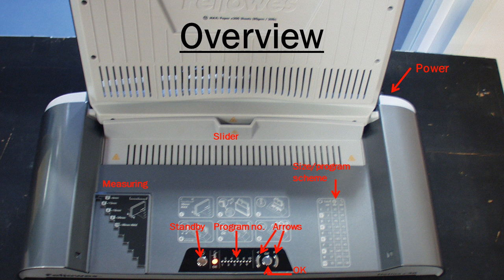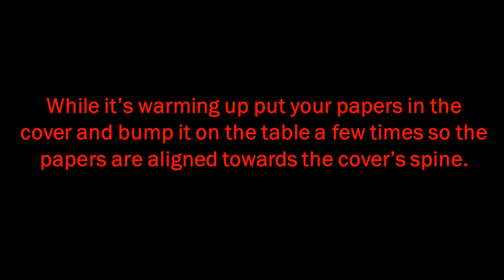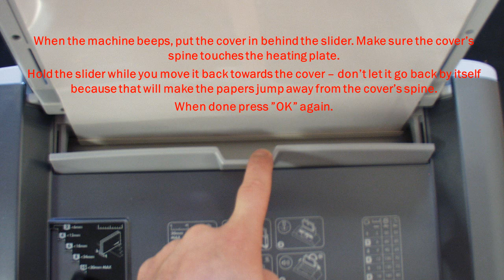How to use Fellowes Helios 30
A short video to describe how to use the Fellowes Helios 30 Thermal Binder